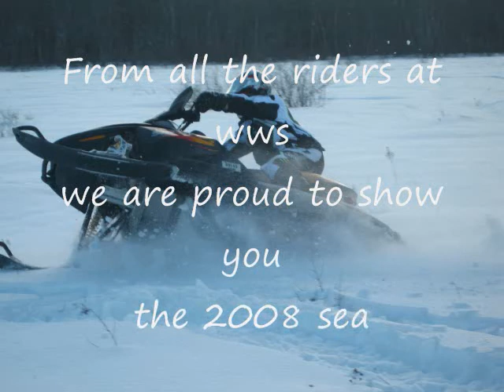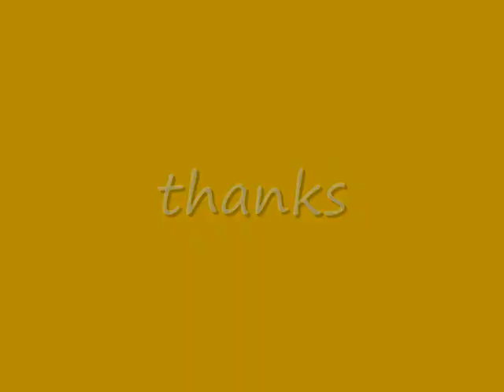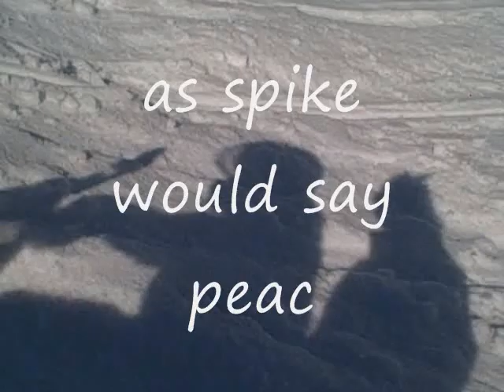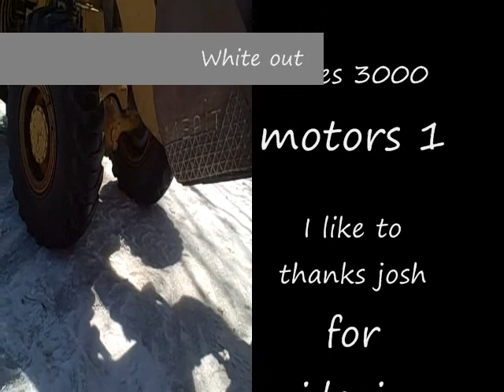whiteout1 snombile video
snowmobiling